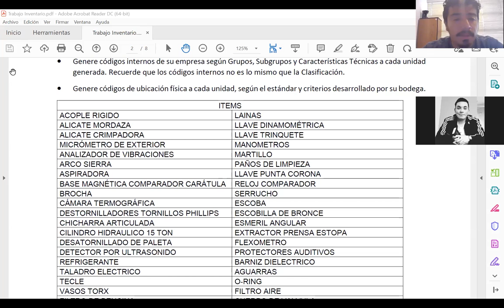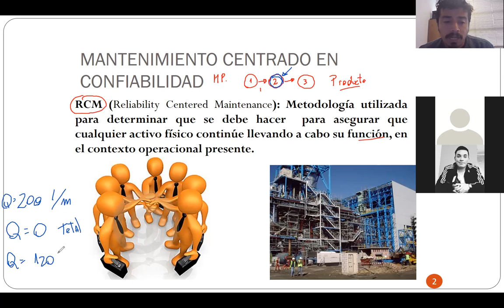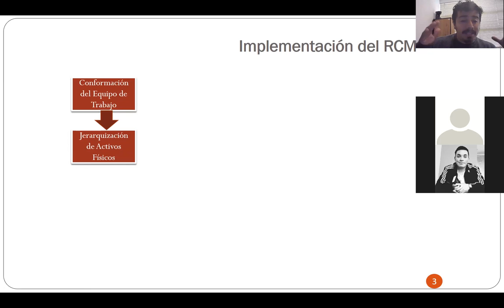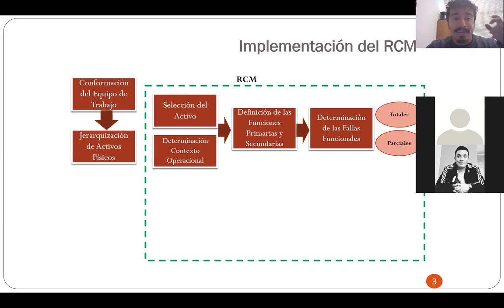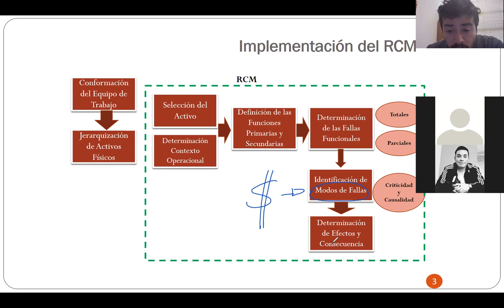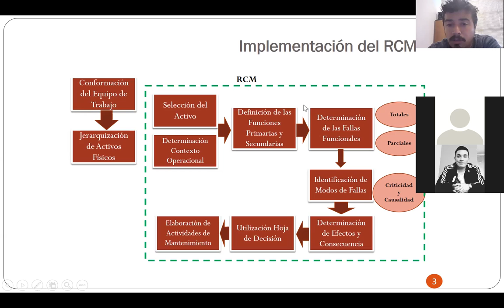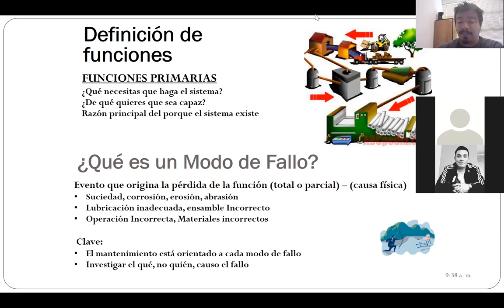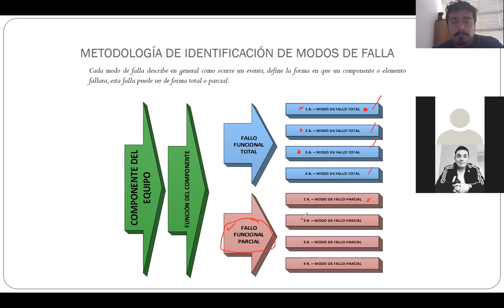Clase-2-12-2021-Segunda Parte_GestiondelMantenimiento